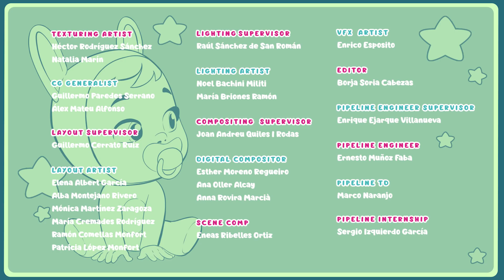GOODNIGHT CONEY 😴💕 CRY BABIES 💧 MAGIC TEARS 💕 NUOVO Episodio in Italiano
✨ NUOVO EPISODIO! ✨ delle 👶 Cry Babies Magic Tears! 💧

🌈 Coney ha sempre molta paura ogni sera prima di andare a dormire: ci sono alcuni mostri davvero spaventosi sotto il suo letto! Il resto dei Cry Babies Magic Tears le da qualche consiglio per alleviare la paura di Coney e far sparire i mostri. Coney sarà in grado di superare la paura con l'aiuto degli altri Cry Babies Magic Tears? 🌈